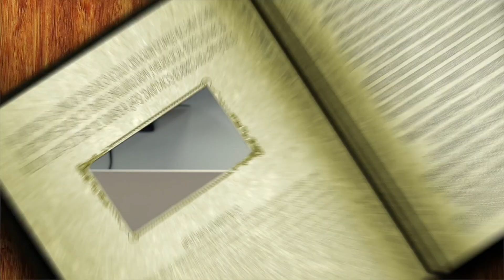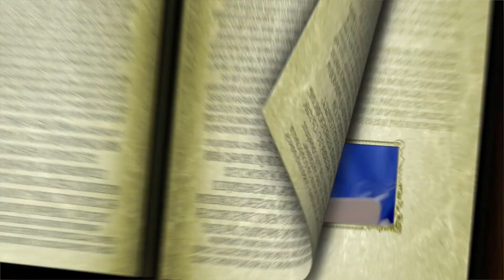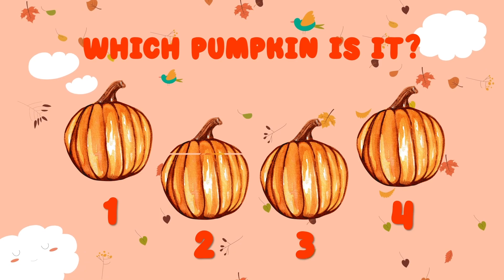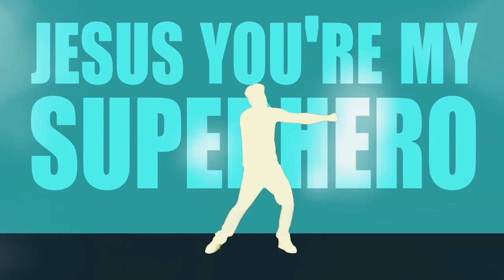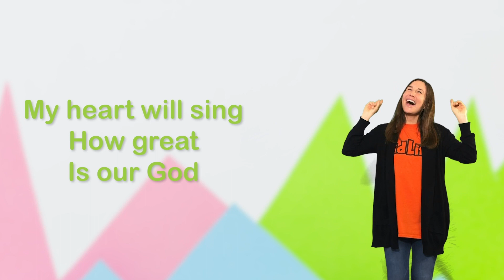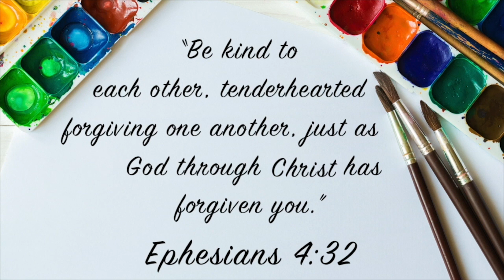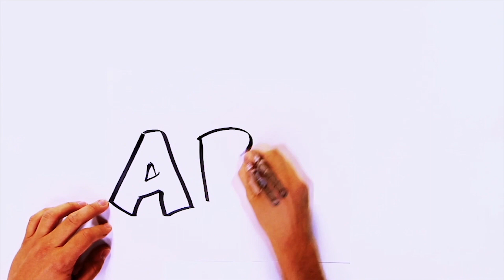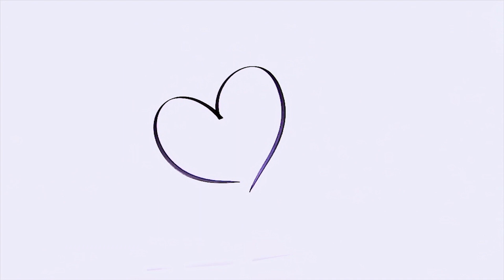October 1st, 2023 Elementary Service